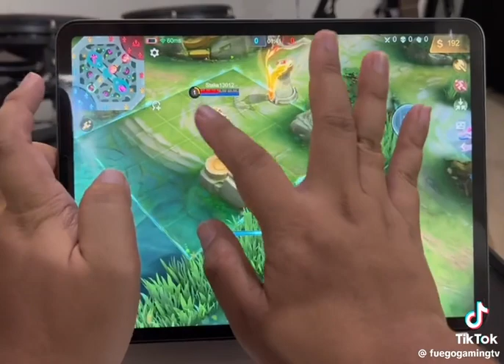March 29, 2024